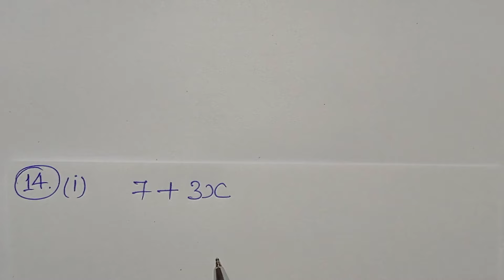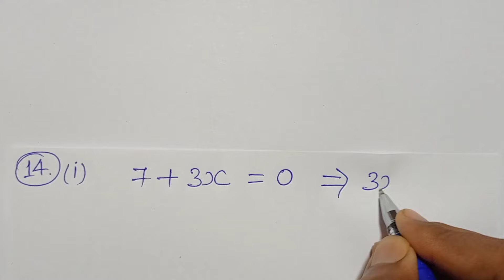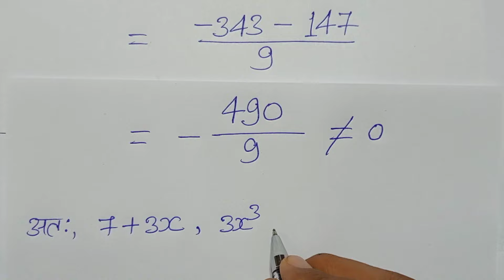Class -9, MATH, Dr. K.C. SINHA, STUDENTS' FRIENDS, BIHAR BOARD, POLYNOMIAL, Ex- 3.2, Q.- 14 (i)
Playlist Link :-

Playlist link -

Playlist link -

Playlist link -

Playlist link -

Playlist link -

Playlist link :-

Playlist Link :-

Playlist link -

Playlist link :-

Playlist link -

Playlist link -

Playlist link :-

Playlist link -

Playlist link -

Playlist link :-

Playlist link -

Playlist link -

Playlist link :-

Playlist link :-

Playlist link -